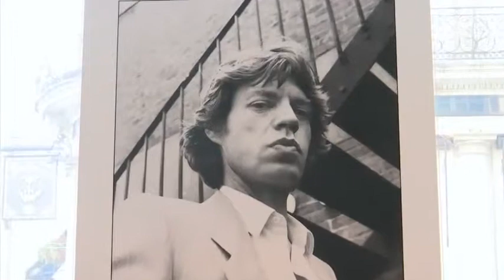Rolling Stones tour starts; Mick Jagger returns after health issues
Celebrity photographer Dave Hogan looks back at his 40-year career in the industry, from Michael Caine all the way up to Lady Gaga and Justin Timberlake. Hogan currently has an exhibition entitled "Hogie's Heroes," which celebrates his career, at The Trafalgar St. James in London.